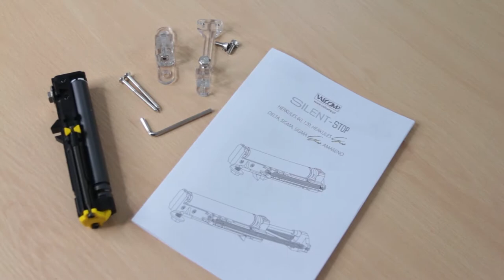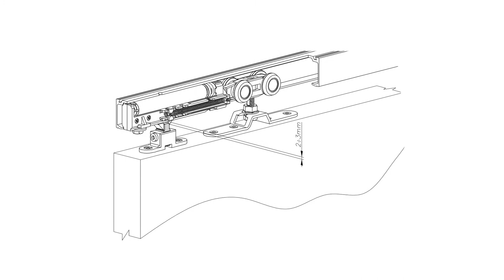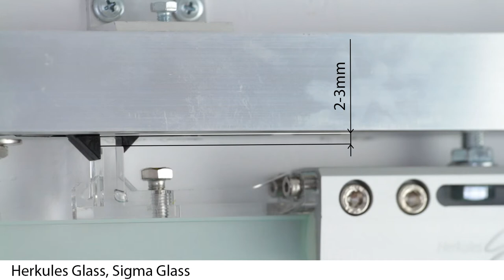Rothley Ltd Installation Video for Soft Close System for Herkules Sliding Door Systems